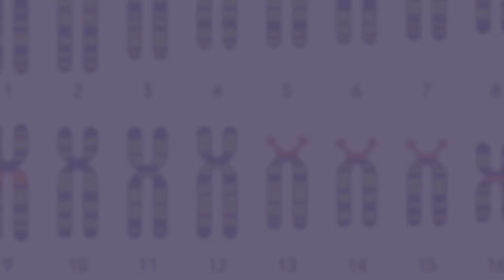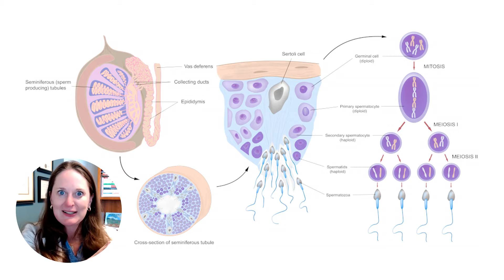WHY does Fertility Decline and Miscarriage Risk Increase with Age? Dr Lora Shahine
In this video, I will help you understand the intricate connection between age and fertility. I'll break down the biology and genetic disparities between eggs and sperm, shedding light on why age plays a role in fertility for both men and women.

We'll discuss genetic imbalances, the significance of egg freezing, and the varying success rates of IVF based on age. Whether you're in your twenties or forties, I'm here to provide a clear and comprehensive overview of age and fertility, offering valuable insights to help you make informed choices.

age and fertility, fertility in your 40s, egg quality and aging, sperm health and age, understanding genetic imbalances, ivf success rates by age, egg freezing benefits, pregnancy after 35, reproductive health explained, dr. laura shaheen, obgyn insights, infertility and age, pregnancy tips for older women, conception in your 30s and 40s, female and male fertility, maternal age and pregnancy, fertility treatment options

Chapters
0:00 Intro
0:28 About Dr. Lora Shahine
1:22 The Relationship Between Age and Fertility
2:13 Understanding Genetic Material: Chromosomes
3:25 Genetic Imbalances and Miscarriages
4:57 The Impact of Aging on Egg and Sperm
5:50 Egg Freezing as a Revolutionary Option
6:07 Nice to understand
6:21 Outro